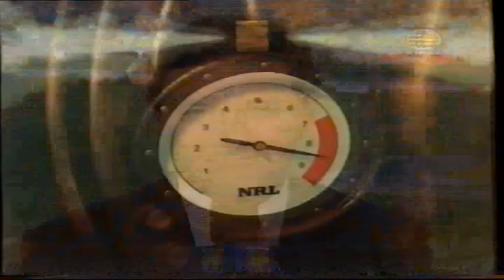1999 NRL Season In Review - Paul Harragon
1999 NRL Season In Review - Paul Harragon. Sound & picture quality are not ideal due to transfer from VHS format.